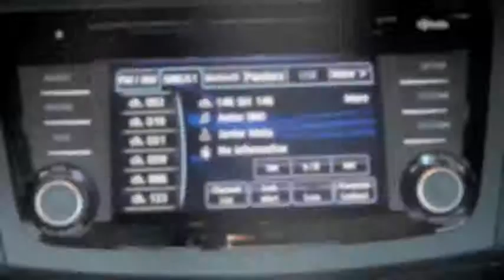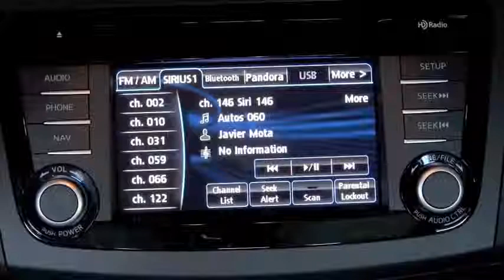Autos 0 60 with Javier Mota, Special Edition about Electric Cars Segment 3